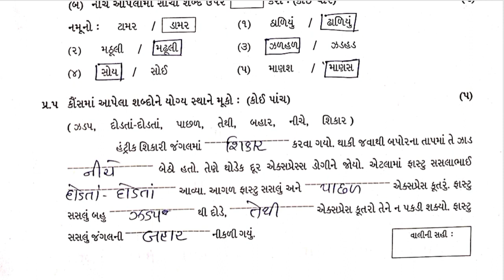Std3 Kalol Gujarati Test Paper Solution 31 08 23